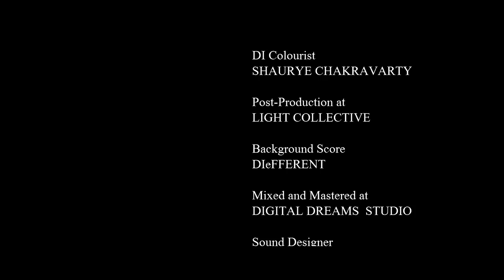Ruhaan | A Thriller Short Film | A Lekh-Haq Films Production | Raj | Yashaswini Dayama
"Official Selection - Best of India Short Film Festival"

A young photographer follows a disheveled young man through the bylanes of Mumbai taking pictures of him without his knowledge. Or so she thought...

Raj
Yashaswini Dayama
Written by Kamya Nair
Assistant Director - Aishwarya Choudhary and Pooja Kumar
Cinematography by Kevin Rathod
Assistant Camera - Swapnil Shakya
Costume and Make-up - Pooja Kumar
DI Colourist - Shaurye Chakravarty
Sound Design - Arif Chagla
Background Score - Diefferent
Sample from "Kiya Muhammad Ka Pyara Nahin Hun" by Thar Production
Directed by Terence-Hari Fernandes

A Lekh-Haq Films Production